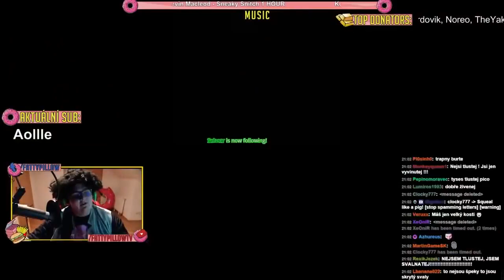FattyPillow porno ve škole